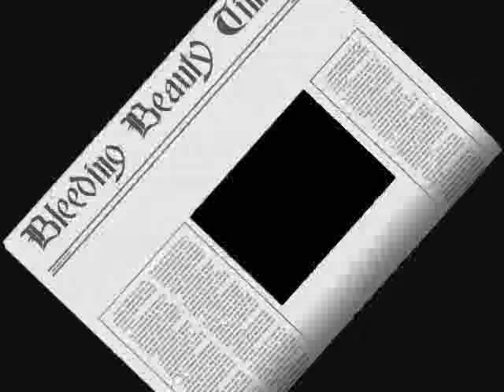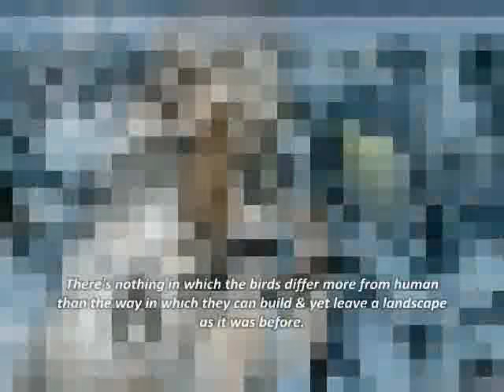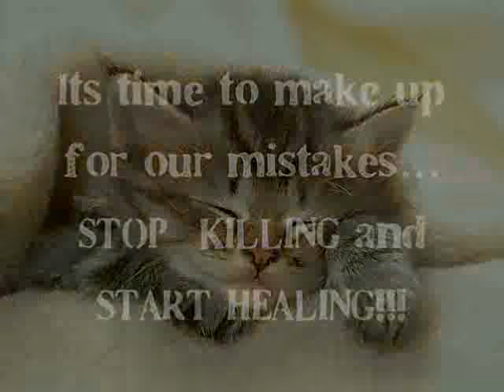Bleeding Beauty.wmv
Filmed By: Rajat Goel
Edited By: Rajat Goel
Produced By:Rajat Goel for Digital Dreams Production
Presented By: Rajat Goel for 21st Century Evolution Pvt. Ltd.